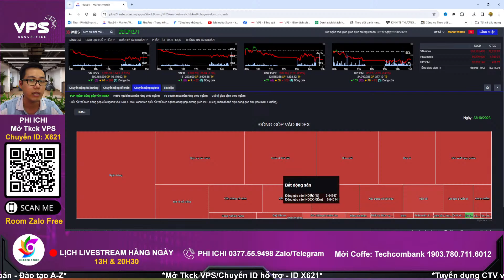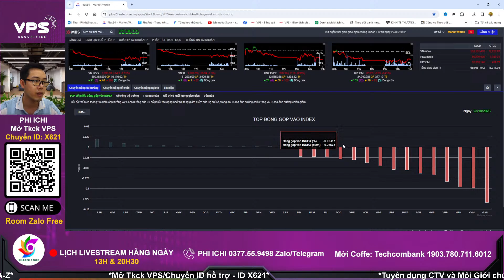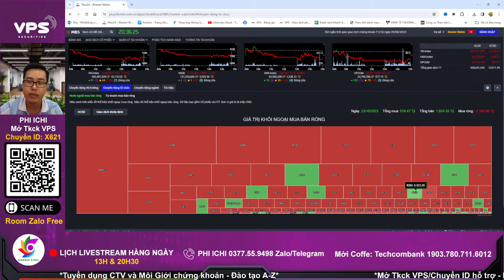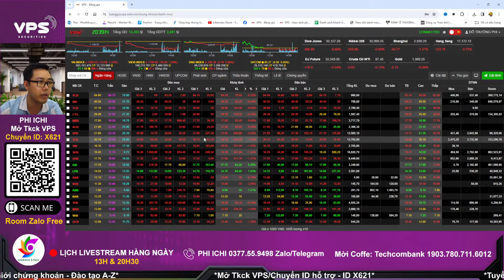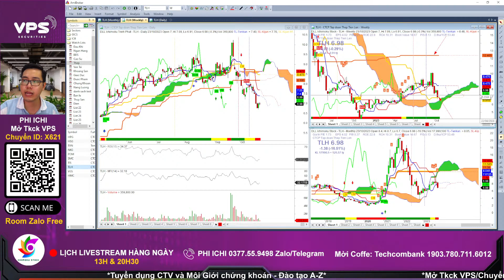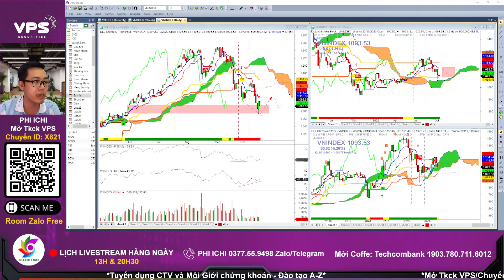Mò cua bắt đáy, vào trụ ra midcap, phân tích cổ phiếu có phân kỳ dương cơ hội nhịp sóng hồi-Phi ichi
Nhận định thị trường chứng khoán hàng ngày , phân tích danh mục cổ phiếu tiềm năng. Chương trình nhận định chứng khoán kịch bản khả năng trong dài hạn, trung hạn cũng như ngắn hạn dành đến anh chị hàng ngày. Trong video livestream này Phi và ae Ichimoku Stock cùng anh chị nhận định diễn biến của thị trường chứng khoán hôm nay diễn biến thế nào, khả năng trong ngắn trung hạn trong thời gian tới? Hỏi đáp nhận định và phân tích điểm mua bán cổ phiếu trong livestream anh chị nhé!
- Phân tích nhóm ngành cổ phiếu

👉 Phi Ichi: 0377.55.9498 Zalo/Telegram - ID VPS X621
- Link Mở tài khoản Chứng khoán VPS online dưới sự chăm sóc của Phi
- DONATE ủng hộ/ Mời cà phê Phi Ichi qua số tài khoản Techcombank  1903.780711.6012 CTK Đỗ Trường Phi CN Bách Khoa.
- Đăng ký hỗ trợ tín hiệu khuyến nghị mua bán Chứng khoán - Robot Phái sinh
- Tham gia room Zalo giao lưu hỗ trợ hỏi đáp chứng khoán hàng ngày